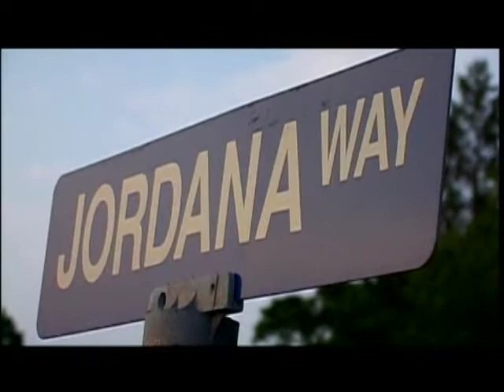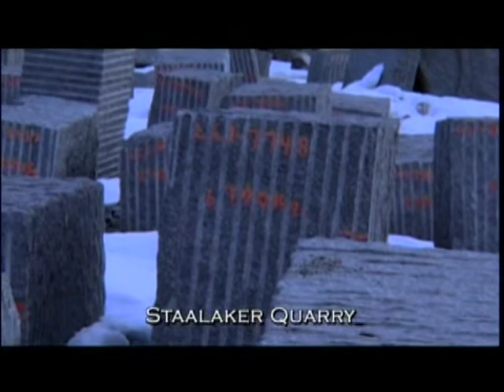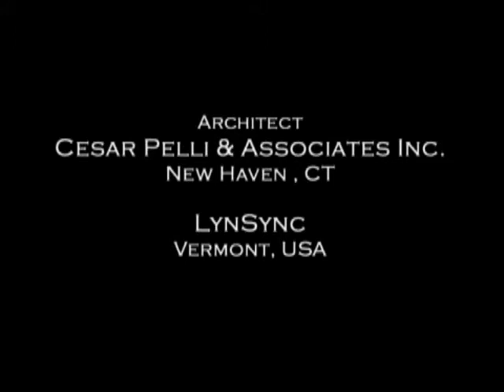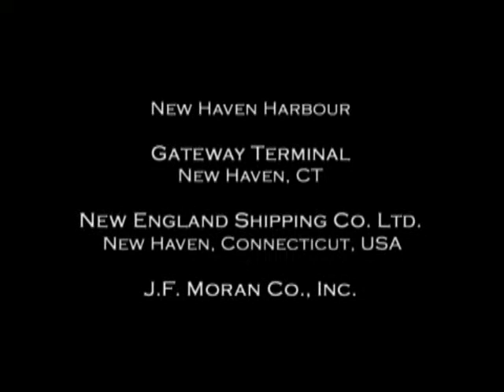Circle of Life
World's largest celestial calendar. Video showing the building of Rothberg's "circle of life".  Wondered how they did it, so did it to see.